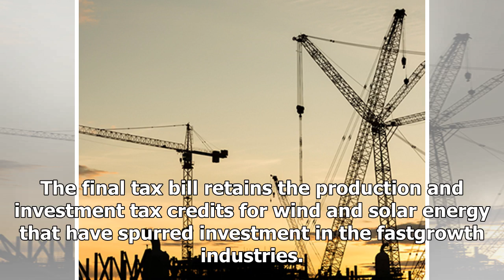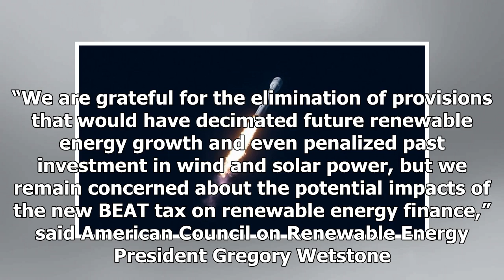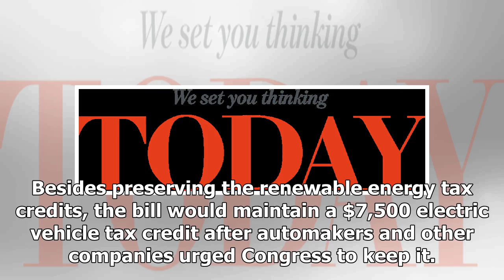TODAY NEWS - Renewable energy industry in America as Republicans kept the tax credit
TODAY NEWS - TODAY NEWS - Renewable energy industry in America as Republicans kept the tax credit

WASHINGTON Reuters The U.S. renewable energy industry expressed relief after a compromise Republican tax bill released late on Friday preserved key tax credits that had been at risk of being removed, but it raised concerns about a provision that may threaten investment in the sector. The final tax bill retains the production and investment tax credits for wind and solar energy that have spurred investment in the fastgrowth industries. It also eliminates the alternative minimum tax, which would h...